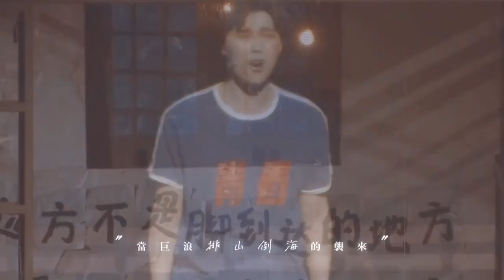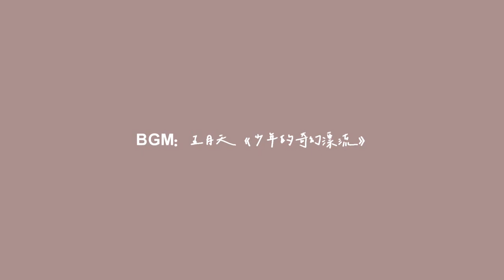【阿云嘎/Ayanga】 Fanvid: 音乐剧《在远方 》× 少年他的奇幻漂流 Musical《On the Road 》× Life of Planet 20220123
Fanvid:   Musical《On the Road 》× Life of Planet     视频CR：@西瓜冰茶来一杯